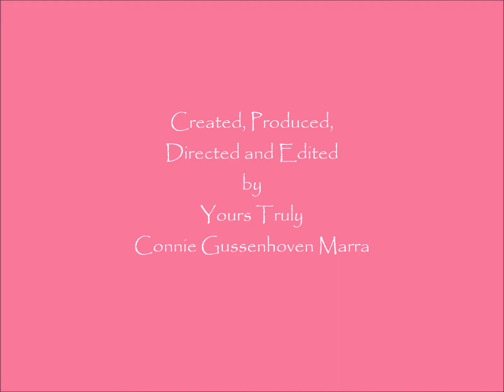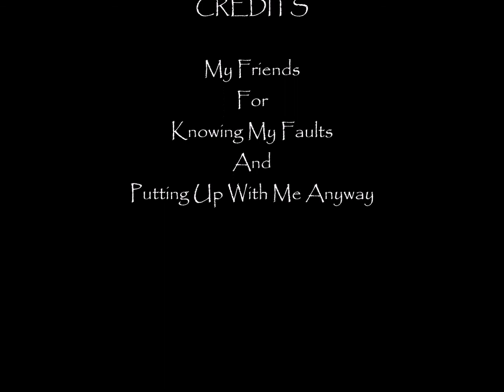Bolt Woman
She sorts bolts down at the local junk yard. It's boring only sorting bolts and after a time, evolution took hold of Connie Crackles who has become Bolt Woman.  Yada yada ... anyway, just fooling around with a group of friends on Social Media and, well, like I said, just fooling around.  I'm not here to get likes and comments, so you needn't trouble yourselves if you do end up viewing this video. It's merely born of boredom, so this is just for shitz and giggles.